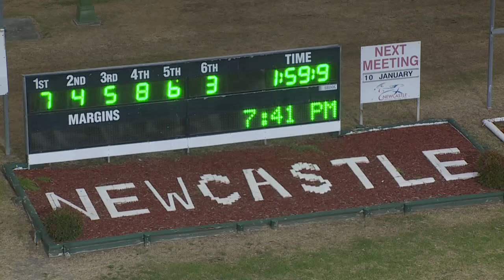NEWCASTLE - 21/12/2019 - Race 3 - CPR PEST MANAGEMENT PACE